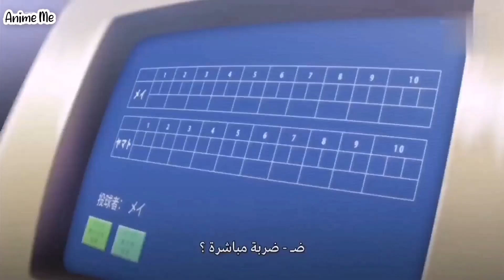ملخص انمى قولى احبك ❤️ say I love you ❤️ الجزء الأول 1️⃣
لينك الجزء التانى ملخص انمى قولى احبك

انمى رومانسي مدرسة شوجو
انمى say I love you
ملخص انمى say I love you
ملخص انمى sukitte li na yo